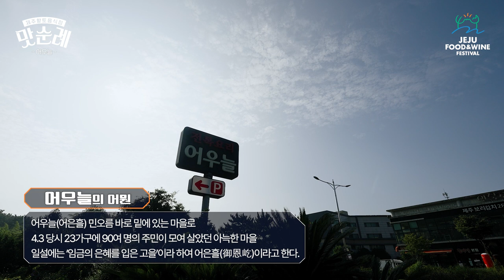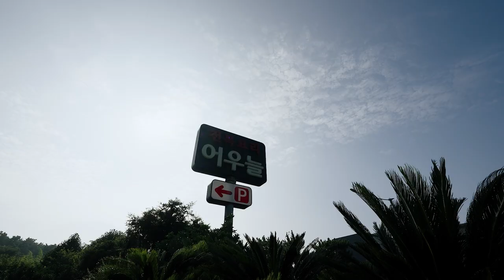[JFWF 2023 맛순례] 제주 향토음식점 어우늘 8탄